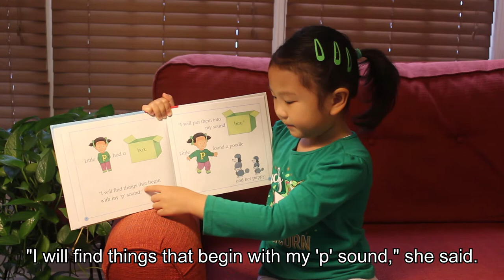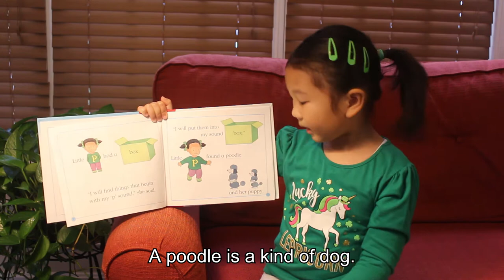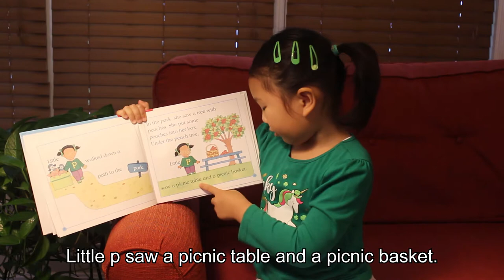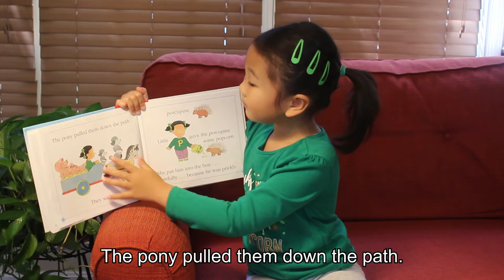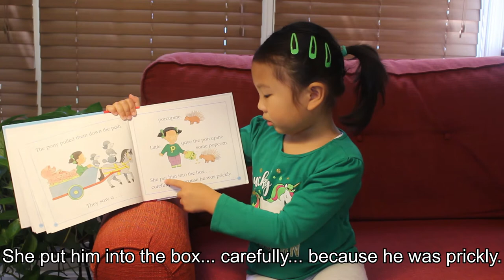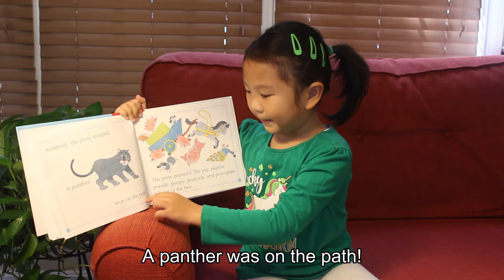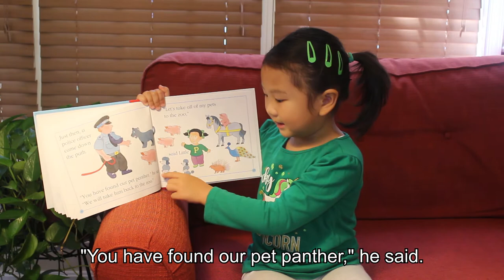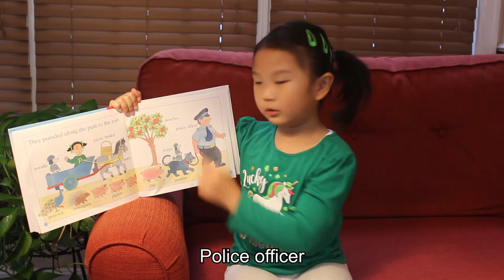My P Book Read aloud | Kindergarten Read aloud | 2-4 Year-old's | ABC Book with Irene